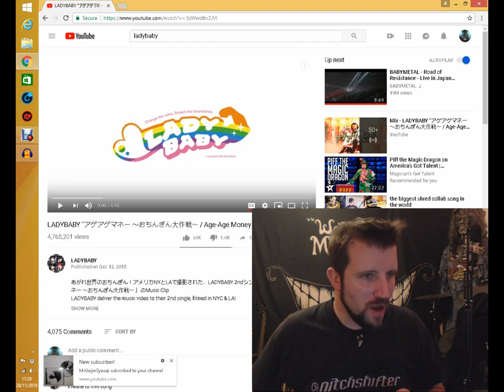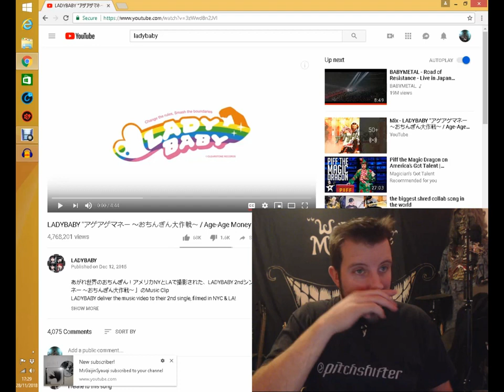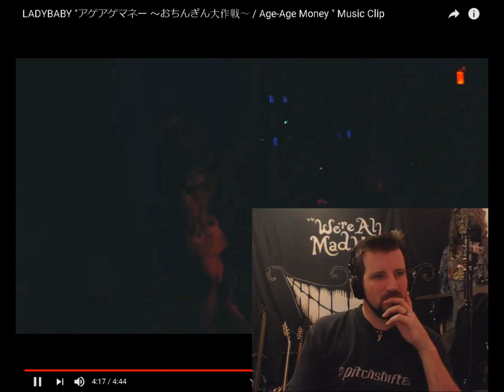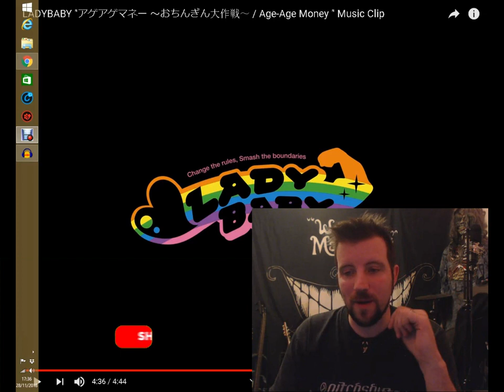Ladybaby - Age Age Money - REACTION